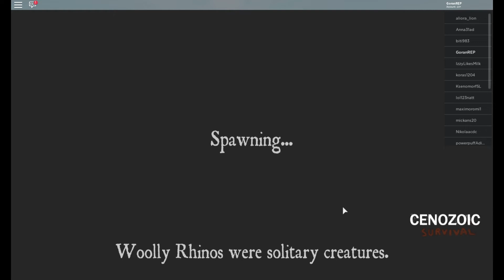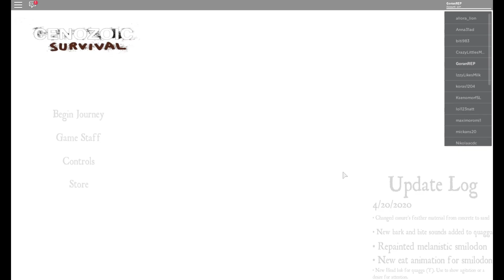I TRYED TO BE A WOLF! ROBLOX - CENOZOIC SURVIVAL - DINONERDS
I WILL TRY TO BE A WOLF! ROBLOX - CENOZOIC SURVIVAL - DINONERDS

Hello guys! I only tried one game to see how it looks like and filmed it.

 This game will not be presentet again on this channel.

Stay awasome!